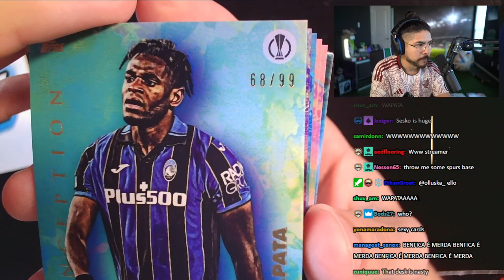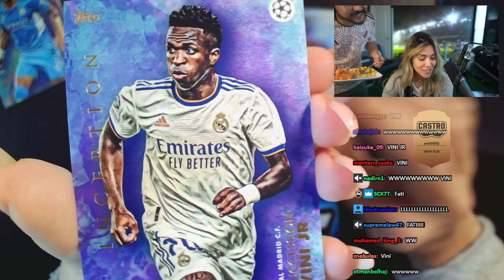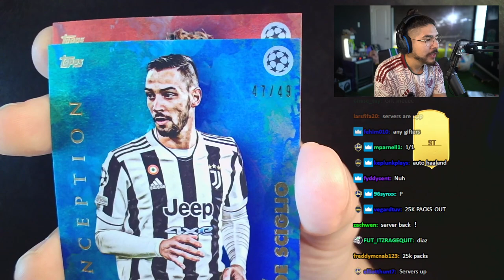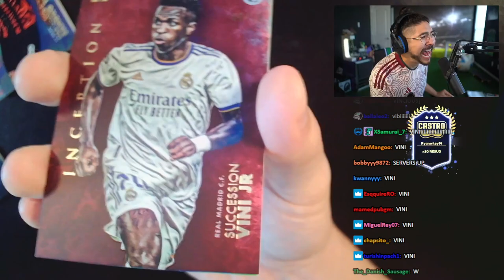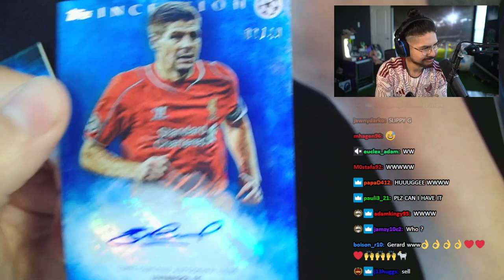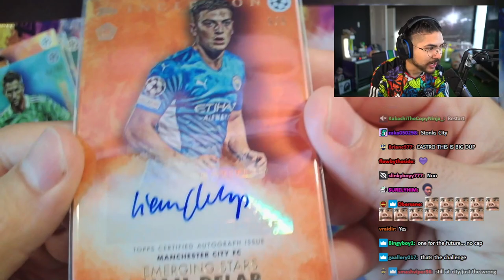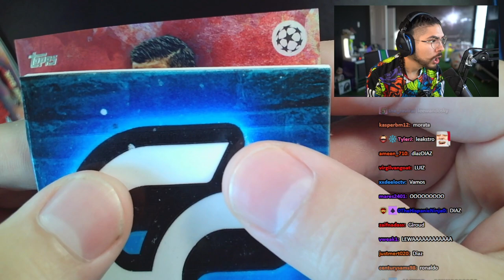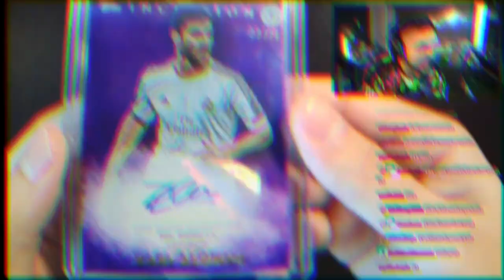Opening the NEW 2022 Topps INCEPTION! HUGE AUTOGRAPH!